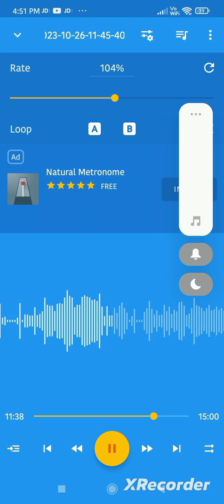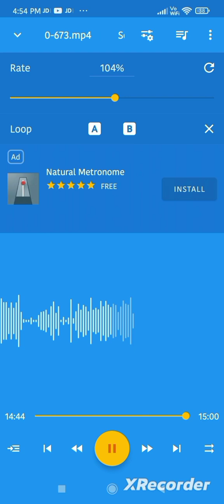Courage the Cowardly Dog Part 34